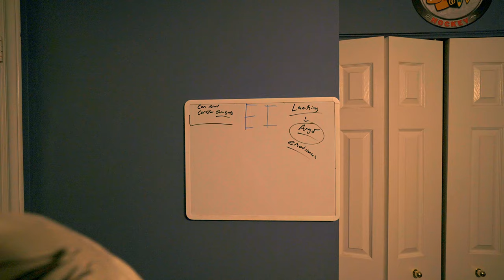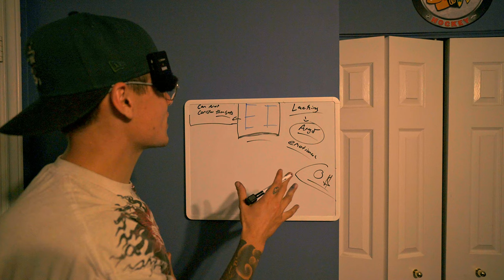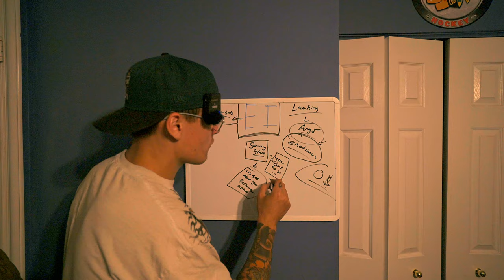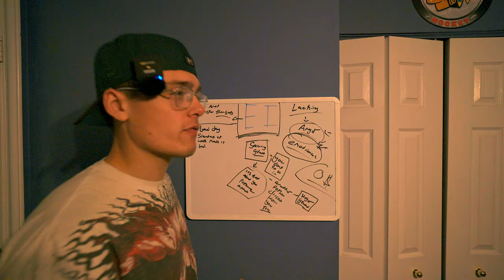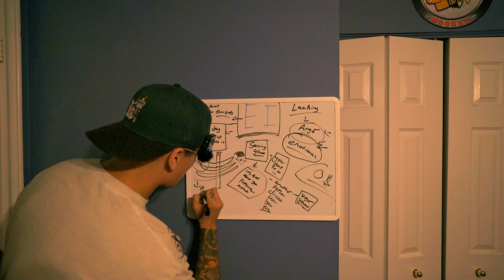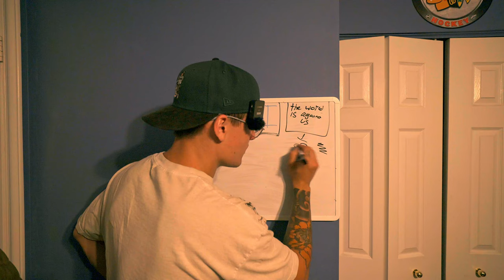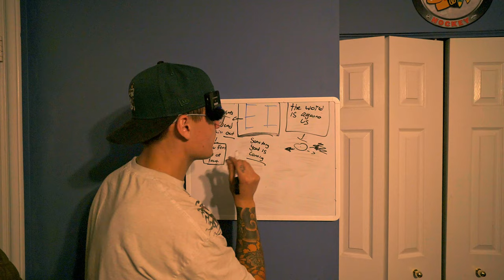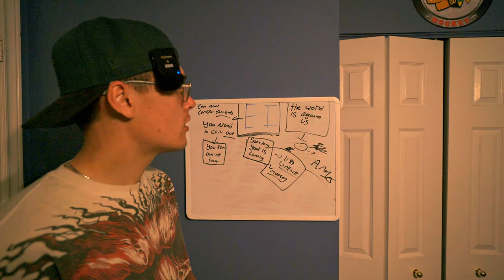The Hidden Pattern to Mastering Emotional Intelligence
Are you ready to enhance your emotional intelligence? In this engaging video, we dive deep into what emotional intelligence is and how you can develop it to achieve personal and professional success. Join our free masterclass and discover practical strategies to improve your self-awareness, emotional control, and overall mindfulness.

Whether you're looking to foster a growth mindset, practice self-care, or simply learn how to be calm in challenging situations, this video is your gateway to mastering emotional intelligence 2.0. We’ll share insightful techniques and tips that can help you on your journey of self-improvement and personal development.

Don't miss out on this opportunity to unlock the secrets of high emotional intelligence and transform your life. Watch now and take the first step towards mindful living and emotional mastery!

this video is my free masterclass on emotional intelligence that ive been meaning to create for some time now, this masterclass will have many nuggets in it that anyone can use to improve their life. enjoy and thank you for coming to view!!